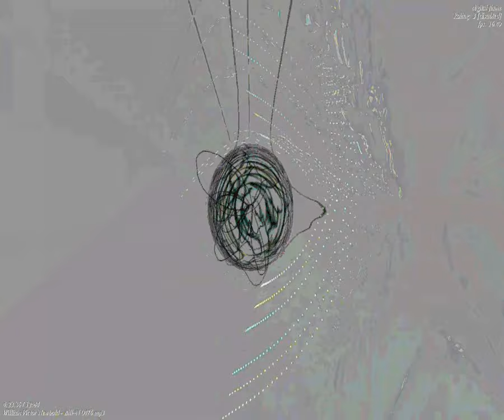[EPILEPSY WARNING] Movie 23 09 19 08h23m21s